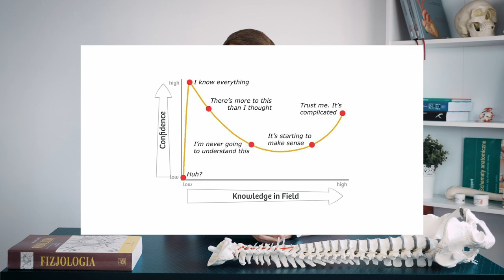Jak być LEPSZYM fizjoterapeutą?